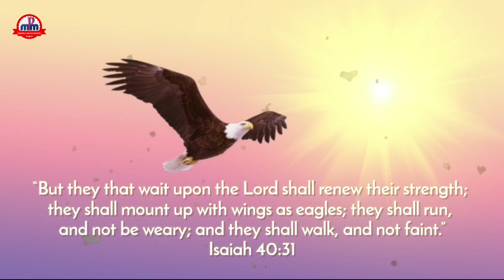You Will Mount Up With Wings Like Eagles - Morning Prayer - ON EAGLE'S WINGS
▶️ Powerful Prayer To Start The Day

Welcome back to a new video from Mountain Moving Prayers. The book of Isaiah 40:31 says “But they that wait upon the Lord shall renew their strength; they shall mount up with wings as eagles; they shall run, and not be weary; and they shall walk, and not faint.”

Let us draw inspiration from this prophesy and come together to pray for the fulfillment of this prophesy in our lives. Retain your focus and pray till the end so that every good gift and blessing that God has prepared for us might be activated in our lives today itself.

Let's pray...

In the Name.

👉 Have faith in the Lord's power to make the impossible possible, and faith in his graciousness to hear and answer our prayers.

👉 Type "Amen" in the comments, and share the video as an act of faith in God.

👉Pls support our work, subscribe to the channel and share with everyone so that more and more people can participate and inherit the blessing that God has prepared through this ministry.

@Healing Prayers